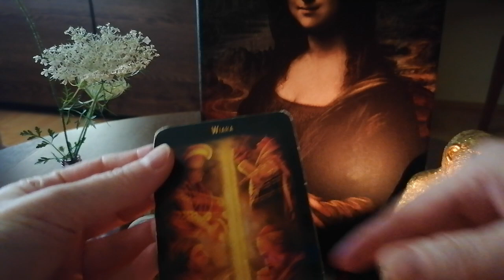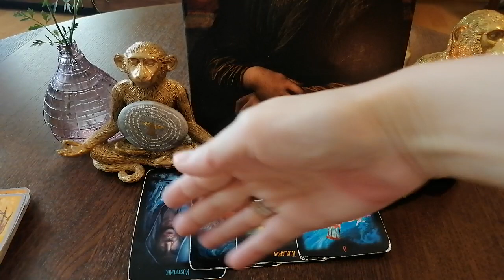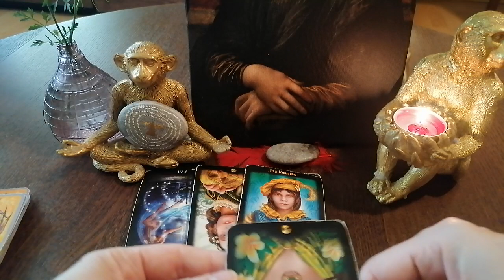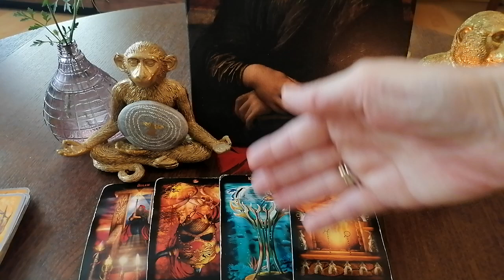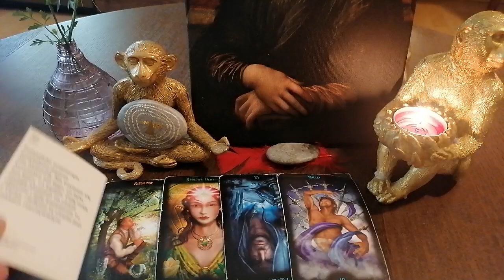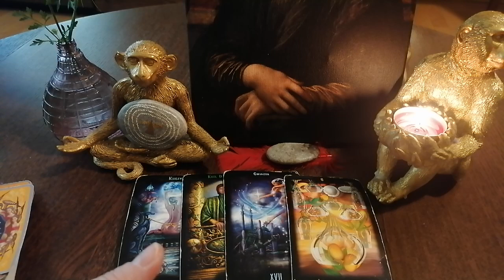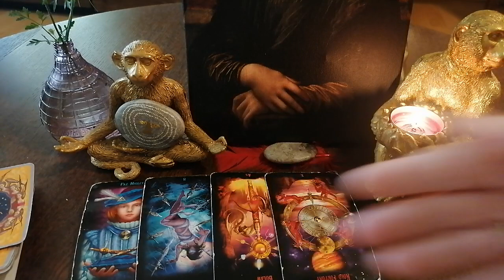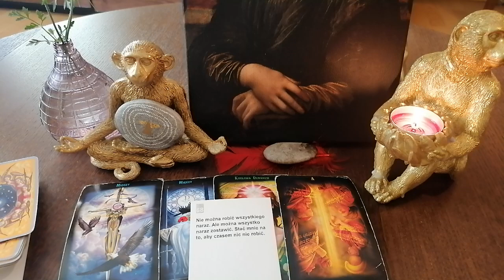💡Sierpień 2023 dla wszystkich znaków zodiaku 💡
Wsparcie dla twórcy /Darowizna :
PKO BP
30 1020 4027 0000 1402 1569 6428
Tytuł : Darowizna
Odbiorca : Aleksandra Terapie naturalne i rozwój osobisty
Swift : BPKOPLPW
IBAN to litery PL przed nr konta
Dziękuję ❣️